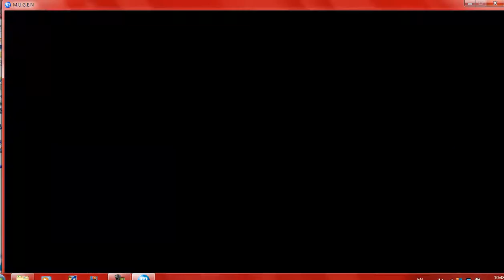Mugen Mario and Gum vs Luigi and Spike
Who will win? This battle was requested.

Stage: Wario Land 4 - Wario's Castle
Music: Super Smash Brothers Brawl - Underground Theme - Super Mario Land